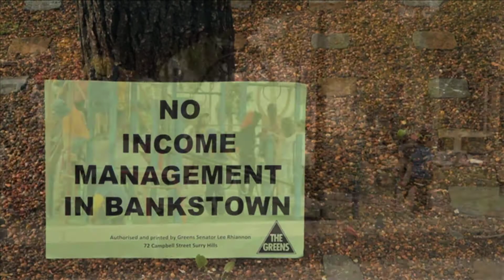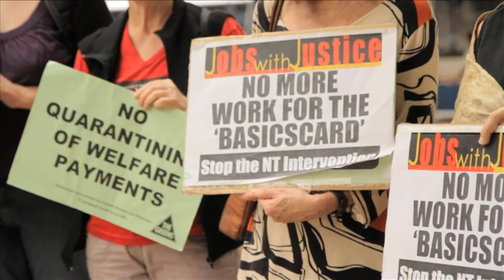Lee Rhiannon speaking about Income Management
On 15th of December the Greens held a meeting to inform local Bankstown residents that if they are on a pension or any form of government entitlement next year they may be subject to an income management trial.

Auburn Councilor Malikeh Michels spoke alongside Lee.